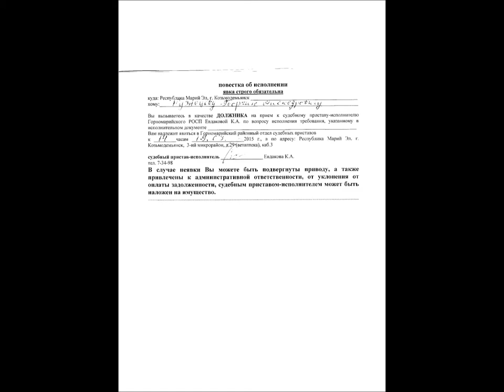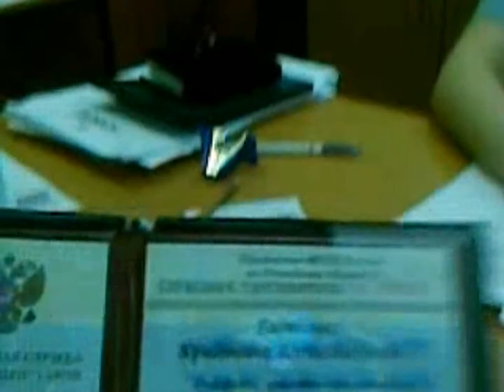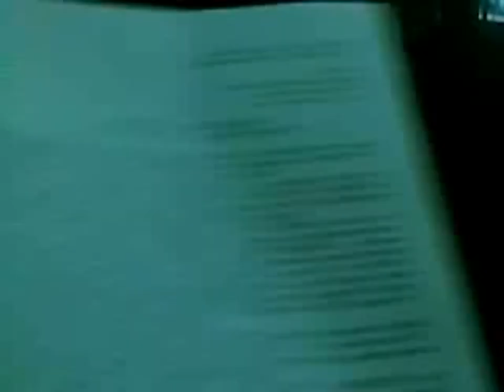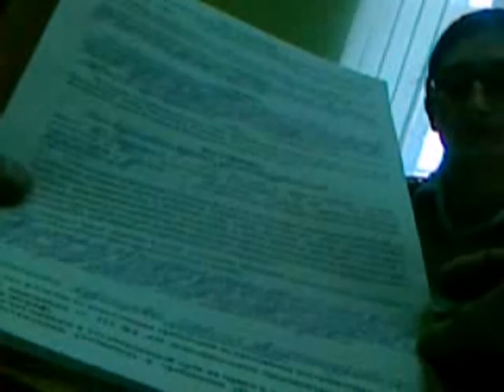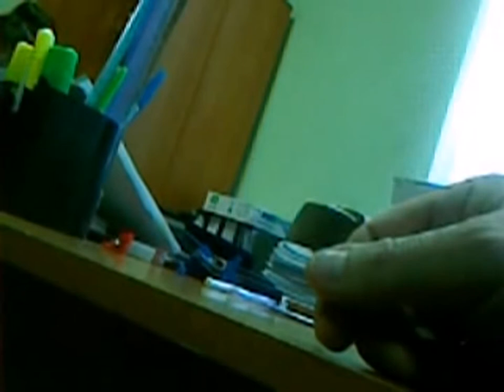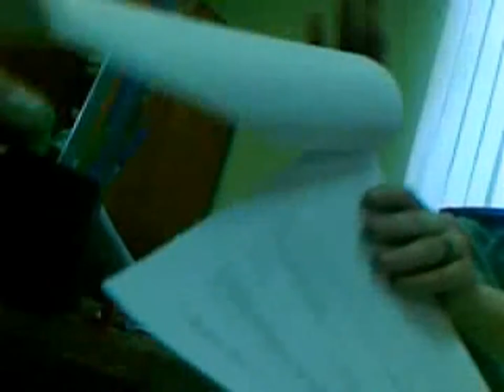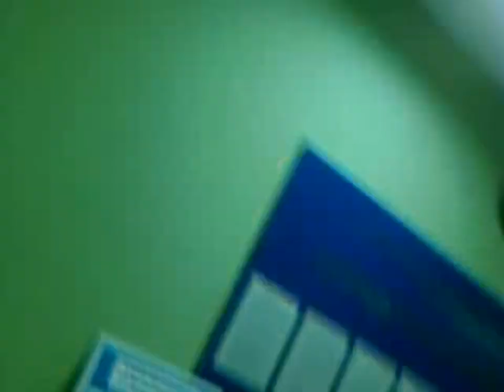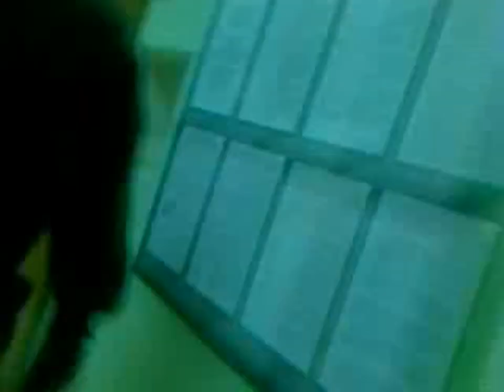Характеристика Горномарийского РОСП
СК РФувидел новый мотив для создания преступного сообщества-борьба с коррупцией ссылка Факты налицо.Публичные люди,грубо нарушают ст.2КонституцииРФ.ШихматовН.В. как руководитель ГорномарийскогоРОСП в присутствии своих подчиненных занимается рукоприкладством,оскорбляет, клевещет.Дополнительное подтверждает факты изложенные вЗАЯВЛЕНИИоПРЕСТУПЛЕНИИ.Под чутким контролем и руководствомШихматоваН.В.подчиненные ему сотрудники грубо нарушают требованияПриказаМинюстаРФот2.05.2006г.№139.Кого содержим за счет налогоплательщиков???Приставы неукоснительно исполняют преступные указания,решения суда РМЭ.ШихматовН.В.сам решениями действиями подтвердил рамках заявлений "судейРМЭ"КорниловаА.Е.,ХалиулинаА.Д.ссылка